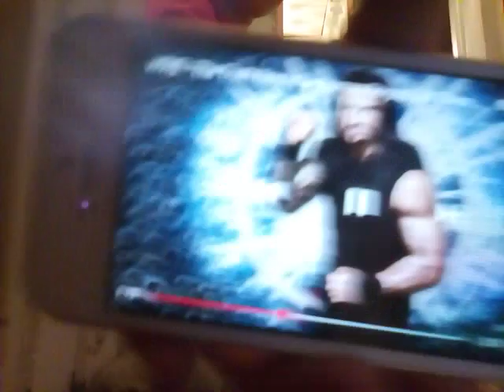Tuesday night raw part 1